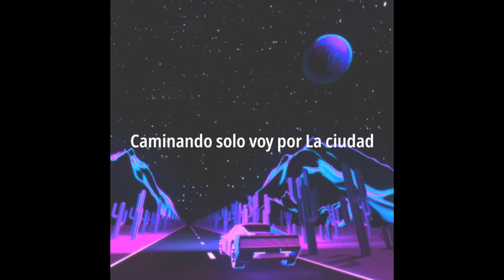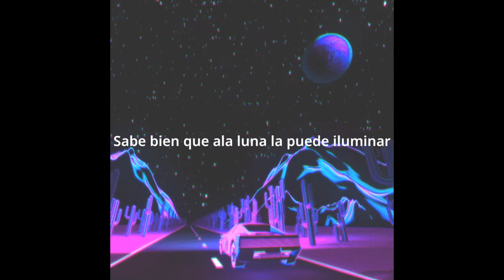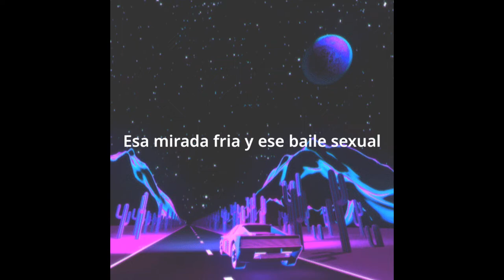Littleboy - Cuando cae la noche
Toda la letra esta echa por nosotros

se agradece la difusión

canciones de trap argentino que no sabes como se llaman,